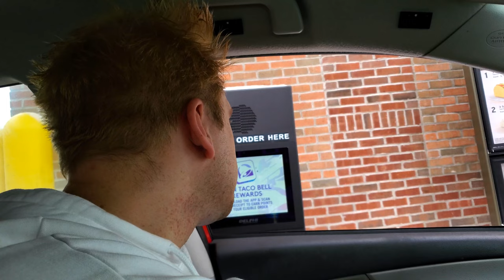FRENCH FRIES FAST FOOD TASTE TEST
WHY IS THERE NO SALT ON OUR FIRES?!?!

OMG I COULDN'T BELIEVE THE END!

SUB 2 @BrandonGrimes FOLLOW _bossnova_ on insta!

In this fast food taste test video, we drive to multiple fast food drive thrus in the Cleveland, Ohio area to review french fries at fast food restaurants. We stop McDonalds, Burger King, Raising Canes, Taco Bell, Rallys and even starbucks maybe? The first restaurant we stop at is McDonalds and are greeted by a rude employee who when asked whom in her opinion has the best fries refused to answer the question and slammed the window in our faces

Next we went to Taco Bell whom is known for its nacho fries and cheese. I asked them for fries and nacho fries and they said they have neither at this taco bell location. Brandon Grimes decided to be smart and ask the fast food worker if the had Hot Chocolate. Next we headed to raising canes, a fast food place that is famous for its chicken tenders. On the way to Raising Canes, Orlando (boss nova) suggested how good starbucks would be if they served french fries

At raising canes we ordered some of their fries. The employee was friendly, so friendly Orlando wanted to ask her for her phone #. However he was denied. We then went off to Rallys where k-block kevin oblocki was greeted by a rude surprise of bad tasting french fries at rallys. Just when you thought the day could get worse they headed off the burger king for french fries. The employee there said mcdonalds had better fries than burger king. After Kevin oblocki, brandon grimes, and orlando boss nova tried the burger king fries, all were horrified and made a review at the end that you cannot miss!!